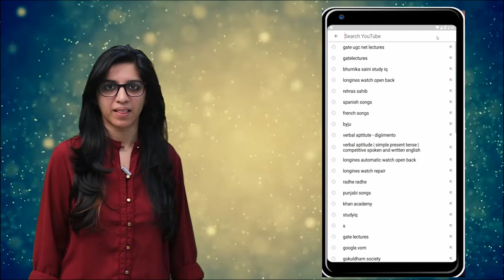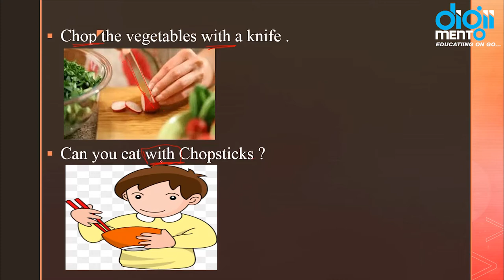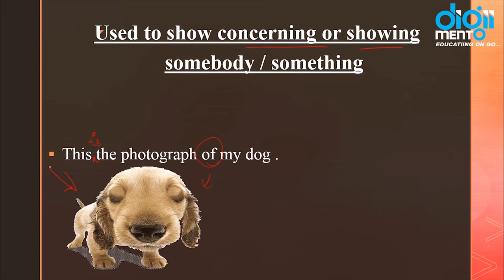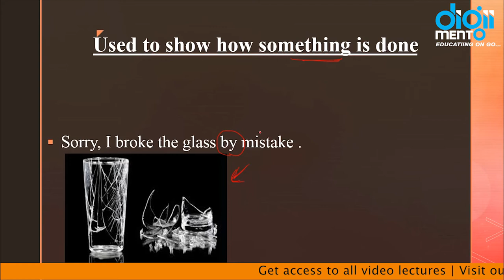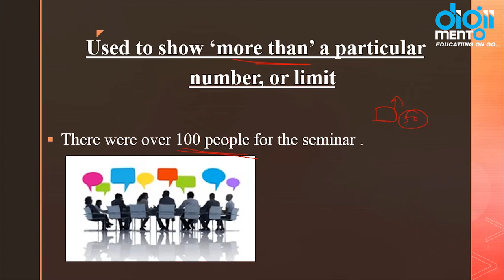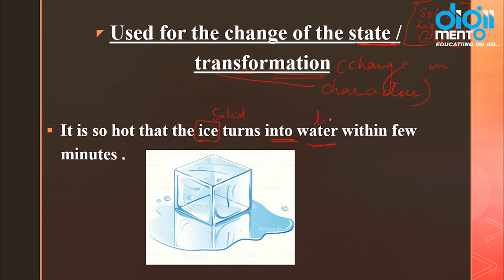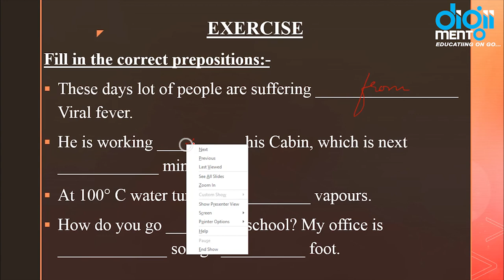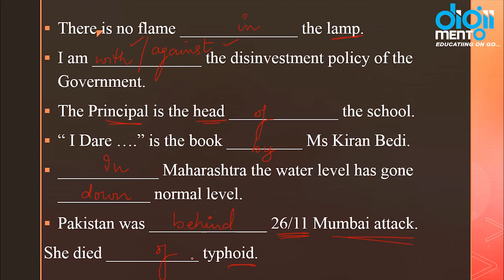Learn English - Prepositions (others)